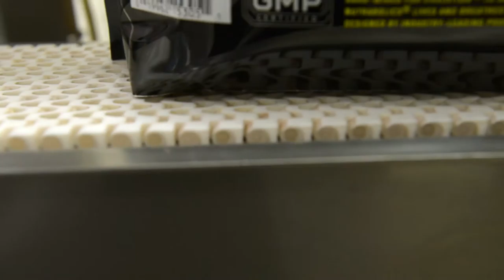NutraBlend Foods: Stringent quality controls in place.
At NutraBlend Foods, we ensure stringent quality controls for consistency and compliance regardless of what we are manufacturing. We have the highest certifications needed for the manufacturing of protein powders in our industry.